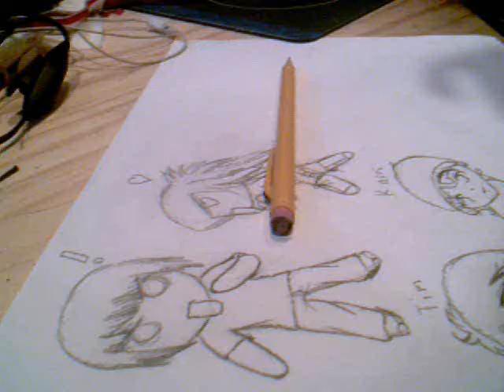Watch Me Draw Chibi Couples SHADING Part 1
Some of the shading process of Tim and my chibis. ( I went back later and made him darker cuz he's a tan mofo and added more details here and there) Once my scanner is fixed I'll scan them, add them to my deviantart and post the finished link.

Songs: I Saw It On Your Keyboard - Hellogoodbyeand Motteke! Sailor Fuku [Nake no Hito on the Floor Mix] - Hirano Aya, Katou Emiri, Fukuhara Kaori, and Endou Aya